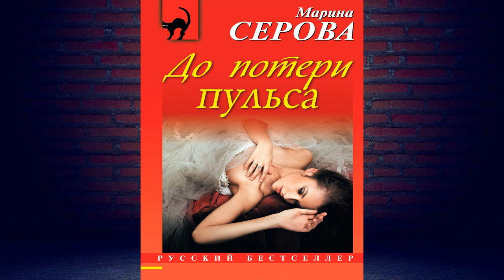До потери пульса "Детектив" (Марина Серова) Аудиокнига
Описание книги
Над Домом быта нависло чье-то проклятие! – убеждены и сотрудники сферы обслуживания, и их испуганные клиенты. За последний месяц там произошло несколько несчастных случаев со смертельным исходом, и многие уверены, что по Дому быта спокойно разгуливает опасный злоумышленник. Но частный детектив Татьяна Иванова не верит в предполагаемого маньяка. Следы преступлений приводят к известной красавице и фотомодели Маше Кашинцевой. Недавно с девушкой произошла ужасная трагедия – она попала в серьезную автокатастрофу. Теперь у Маши изуродовано лицо и сломаны ноги. На карьере модели можно поставить жирный крест. У обиженной красавицы появилось множество поводов отомстить сотрудникам злополучного Дома быта, которые, по мнению бывшей модели, причастны к произошедшей с ней трагедии…

Чтец:Виктория Томина
Правообладатель:ЛитРес: чтец, Научная книга, Виктория Томина